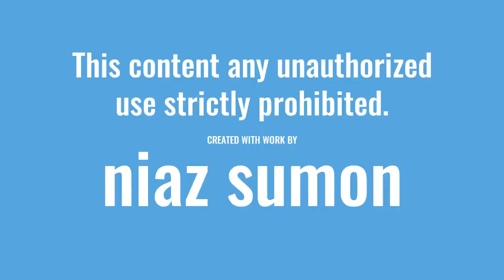CoxsBazar Sea Beach | কক্সবাজার সমুদ্র সৈকত | Chittagong | Niaz Sumon | Travel | চট্টগ্রাম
Cox's Bazar, the most attractive tourist spots for Bangladesh and not only for Bangladesh it's the longest beautiful attractive sea beach in the world. Seventy-five miles (120 Kilo miters sandy sea beach with a gentle slope .

Visit below another travel vblog:
কক্সবাজার ভ্রমণ সর্ম্পকে বিস্তারিত জানতে ভিজিট করুন নিচের লিংকেঃ

See You In The The Next Video 👀
THANKS 😊
WARNING: Don't Download & Copy Anything From This Channel. Its a Cyber Crime. All Videos of this Channel is Copyrighted by Niaz Sumon .